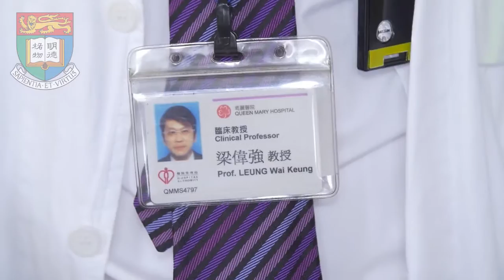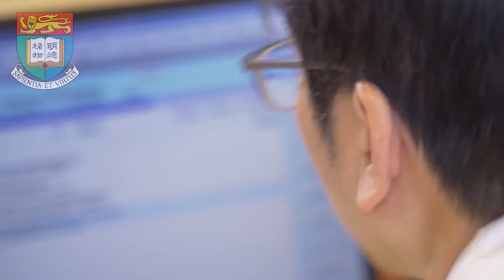Li Shu Fan Medical Foundation Professorship in Gastroenterology - Professor Leung Wai-Keung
The Ninth Inauguration of Endowed Professorships, 2016
Li Shu Fan Medical Foundation Professorship in Gastroenterology 李樹芬醫學基金會基金教授席 (腸胃學) - Professor Leung Wai-Keung 梁偉強"